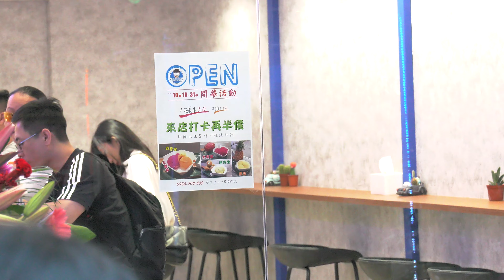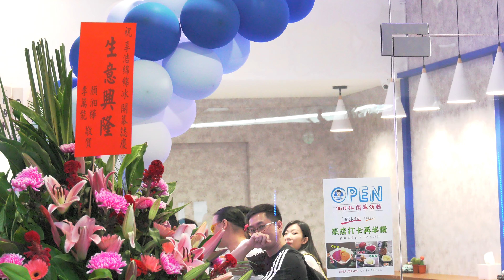2020.10.11. 4K/Avril Lavigne-Girlfriend/謝宇涵 Olivia爵士鼓演奏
益民一中商圈
享浩綿綿冰